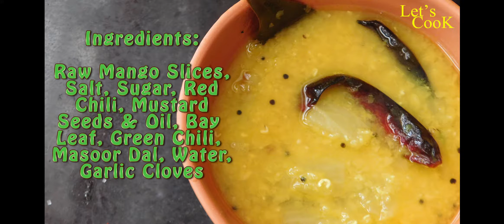How to Make Aam Dal- Split Red Lentil with raw Mango slices-kacche aam ki dal-Let's Cook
How to Make Aam Dal- Split Red Lentil with raw Mango slices-kacche aam ki dal-

In this video, a simple recipe is shown how you can enjoy simple masoor dal in a different way. The sour taste of raw mango along with the flavor of dry red chili and mustard oil is really very much helpful to digest food and detox our body in this summer. we have used a less amount of oil in this video. Enjoy this simple recipe.

Enjoy Cooking.